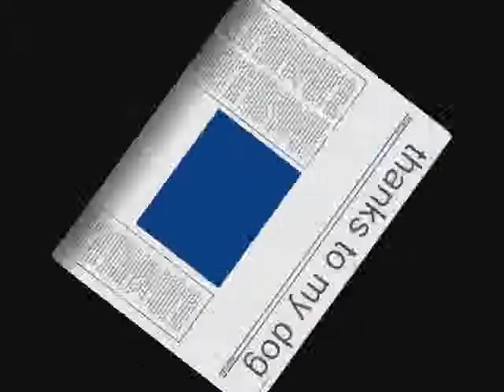staffie pittbull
few pics of my dog